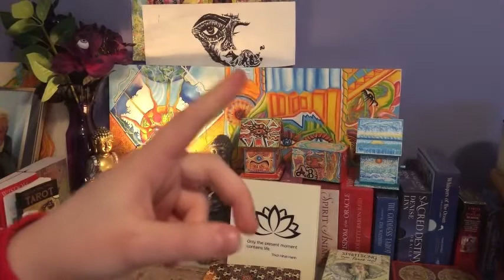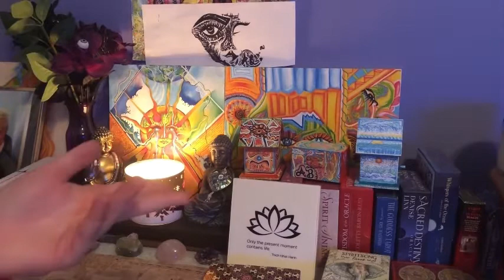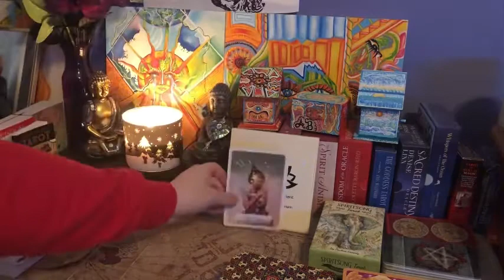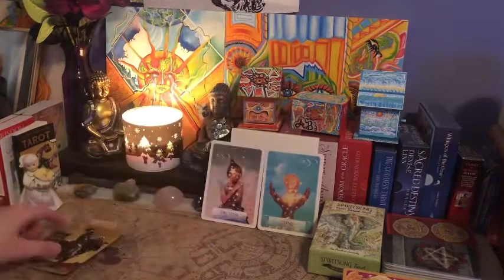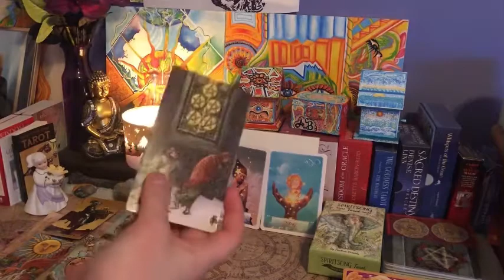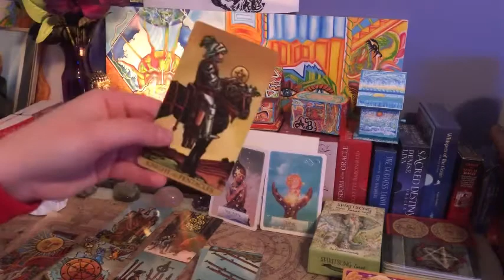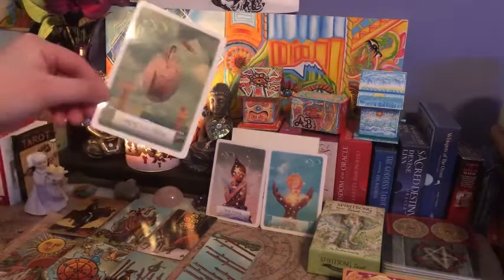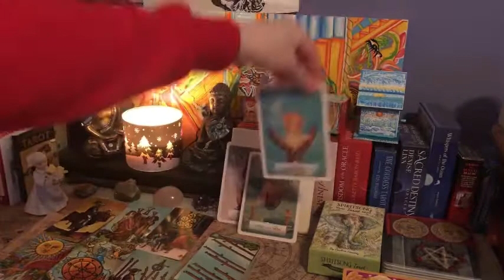CAPRICORN ♑️ “INVISIBLE WOUNDS” IT’S OKAY TO BE A WORK IN PROGRESS🪡🧵 ART CHANNELED MESSAGE + TAROT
🌞 **PERSONAL READINGS** 🌞

ALL OF MY READINGS ARE SAME DAY!

1 question : $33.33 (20 min)
General Love Reading : $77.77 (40 min)
General Art Channeled Message + Reading

Shoot me an email telling me what kind of reading you’re looking for, then send the money in my provided pay pal link!  if you have any requests. (Decks, Timing,) I am willing to work with you!

NOTE: (Don’t give me unnecessary details) All I ever need *at most* are names, and even that’s not necessary! So please keep that in mind